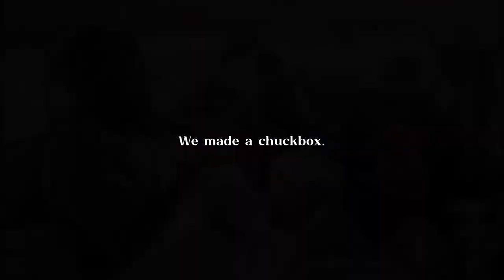Started with a Camping Trip | From SUV Carcamping to Minivan Vanlife, to a Campervan Vanbuild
A reflection to where it all started:

When the pandemic hit, we still had the itch to travel. Limited to travelling by road within the country, like many others, we went back to basics, and went off on a few road trips. We started Carcamping in our SUV, as we learned to enjoy being in nature all over again.

We’ve become hooked, however we wanted to upgrade our car camping experience to be able to comfortably sit upright in the car during rainy days. We've also started to bring our dogs with us, and we needed more room to sleep. Not wanting to initially commit to the idea of vanlife, we got our minivan, which we’ve named “Ready-Freddy”.

Much to our pleasant realization, after longer road trips and many camp trips, we’ve determined we love travelling in a van. We have also come to realized that our minivan has brought us to more destinations than our own personal commuter cars.

However, we’ve also learned to enjoy winter camping. Bringing our dogs along for our travels made us realize we need a little more room for our bed, as well as to move around and cook in the van during rainy days, and/or winter camping. It was then decided to finally commit to a Vanbuild.

We bought our Chevy G20 from an older couple whom wished to do a van conversion and travel doing vanlife. Unfortunately they have accepted that they waited too long in life and decided to pass on their van to the next vanlifers to be. We are glad to be them, and we have named this van “Fran the Van”(Francine).

It is our goal to one day travel in our van fulltime. In the meantime, we enjoy our mini adventures on the weekends and longer road trips when we go on vacation.